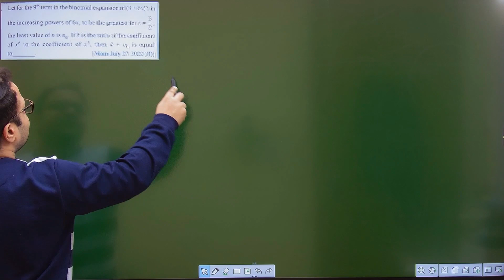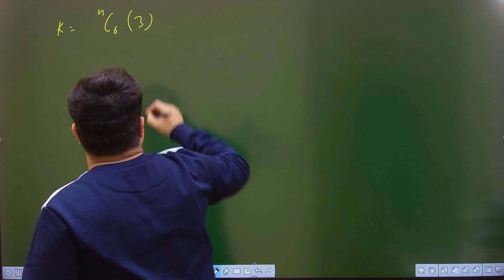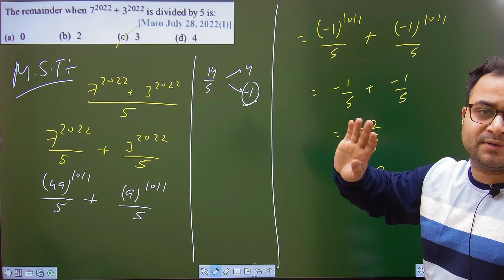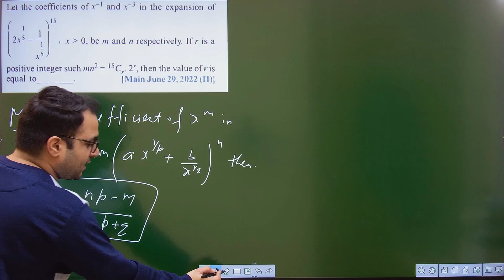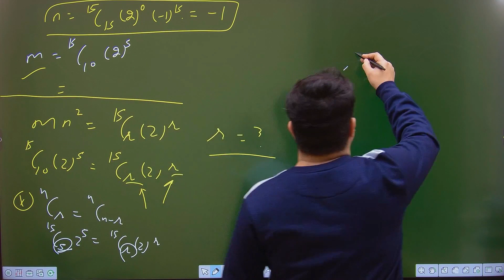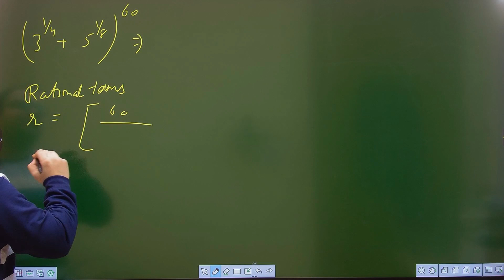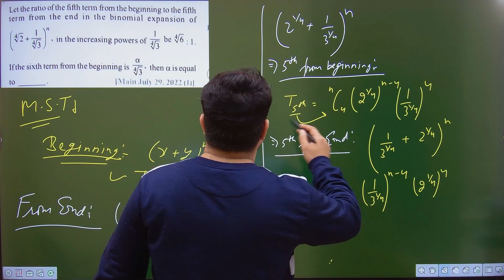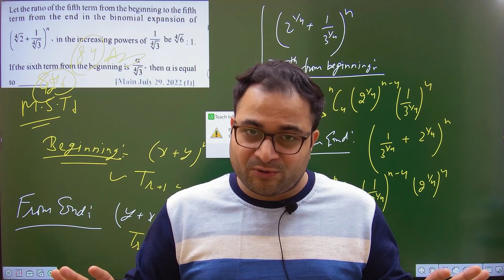BINOMIAL THEOREM || ITIHAAS Series|| JEE MAINS 2023 Important Chapters || Concepts & Tricks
Hello Students!

As JEE MAINS 2023 is approaching, students are struggling to find good concepts and last minute tricks that might be very useful in exams! But worry not ITIHAAS Series is here to help you out!
In this video Mohit Sir explains the chapter Binomial Theorem beautifully and helped with some tricks and tips that might come handy during JEE or boards!